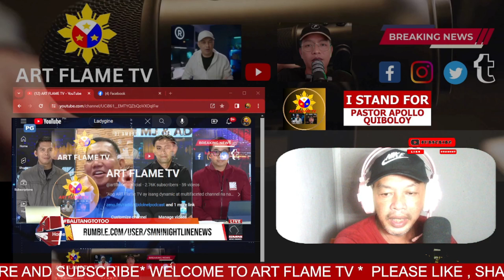Lumalakas ang depensa sa kaso ni Pastor Quiboloy ayon sa kanyang mga Attorney tulad sa America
Sa kaso ni Pastor Quiboloy, patuloy na lumalakas ang depensa ayon sa kanyang mga abogado. Ang mga abogado niya ay masinsing nagtatrabaho upang patunayan ang kanyang pagkakakilanlan at inosente sa mga paratang laban sa kanya. Ginagamit ng mga abogado ang mga legal na paraan upang itanggi ang mga alegasyon at magkaroon ng malakas na depensa para sa kanilang kliyente.
Ang depensa ni Pastor Quiboloy ay pinakikinabangan ng mga ebidensya at testigo na maaaring makatulong sa pagpapakita ng kanyang kawalan ng pananagutan sa mga isinampa laban sa kanya. Patuloy nilang inaangkin na wala siyang kinalaman sa mga akusasyon at pinapanatili ang kanyang integridad sa harap ng publiko at sa hukuman.